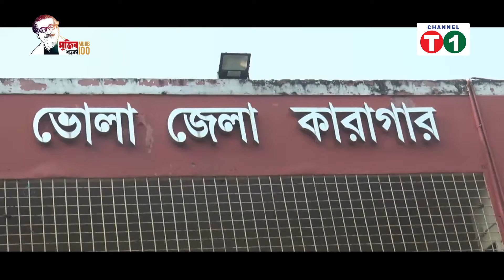ভোলায় জেলা কারাগারে বিদেশী আটক কয়েদিদের মাঝে রেড ক্রিসেন্ট সোসাইটির উপহার সামগ্রী বিতরন